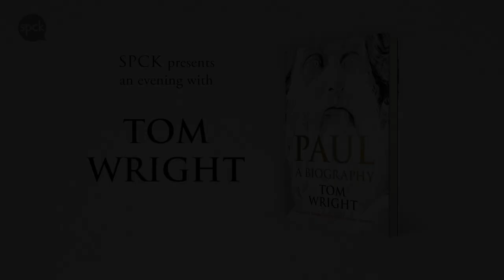What was the thorn in Paul's flesh? | Tom Wright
Tom Wright, Professor of New Testament and Early Christianity at the University of St Andrews, talks about his definitive biography of the Apostle Paul, with BBC Religious Affairs correspondent Martin Bashir.